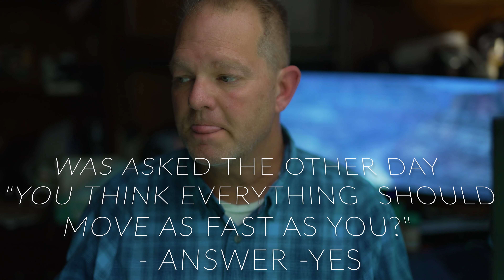WHO I AM - Let's Clear this Up!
I have so many that don't understand where I stand in the industry, and what exactly I am.  I get this nearly every day from someone, so I wanted to tell you about who I am, where I came from and what I do.  This way I can have a link to send every time someone asks me if I am an IA, PA, or Attorney!  S4E2